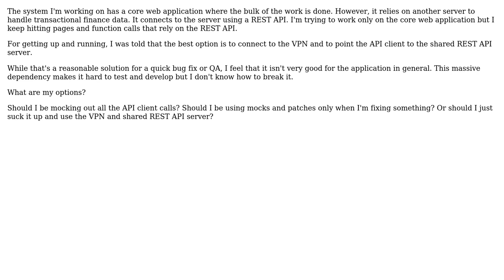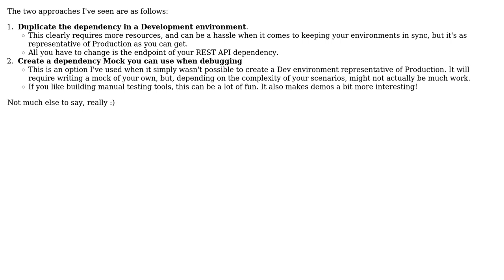Software Engineering: Breaking dependencies on remote APIs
With thanks & praise to God, and with thanks to the many people who have made this project possible! | Content (except music & images) licensed under CC BY-SA | Music | Images & others | With thanks to user Old account user MetaFight and the Stack Exchange Network Trademarks are property of their respective owners. You are responsible for your own actions.